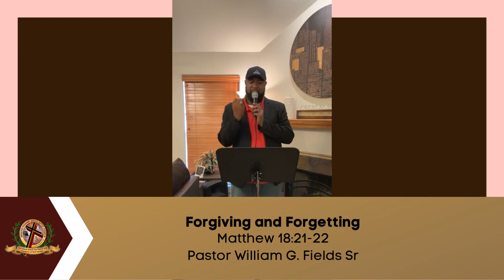Forgiving and Forgetting | Bible Study 6/21/2023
This is a recording of Bible Study on June 21, 2023, for means of viewing and archiving.

Order of Service:
00:00 - Intro
00:06 - Lesson
20:40 - Credits

Welcome to Greater Pleasant Grove Baptist Church! We'd love to have you join us on Sunday for our Morning Worship Service at 11:15 am. Got here early? Join us for Sunday School at 10:15 am. We also have a Midweek Bible Study at 6 pm, thirty minutes in the word. At Greater, we are a church of faith and love!

We are a Social Church!

Please Sow Seed into God's Ministry!

Amen! ***NOTICE***
On February 8, 2024, our Facebook Page address changed to the following